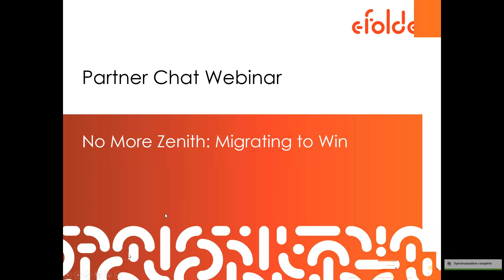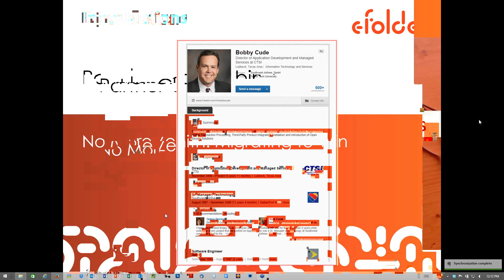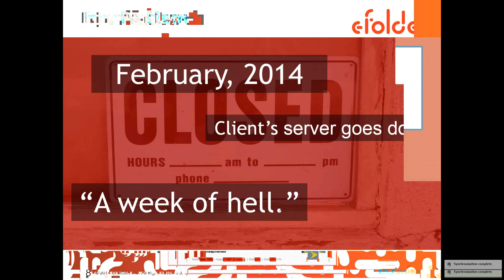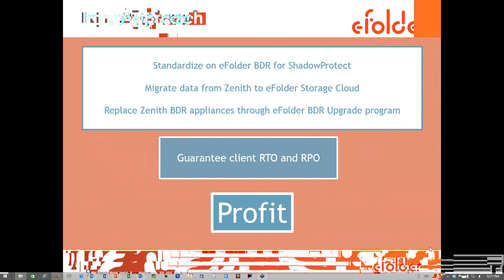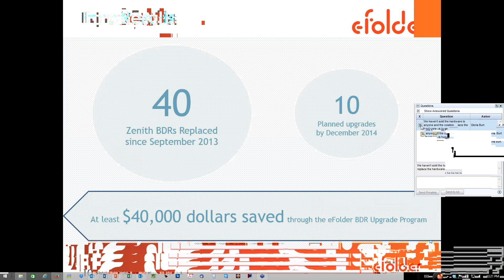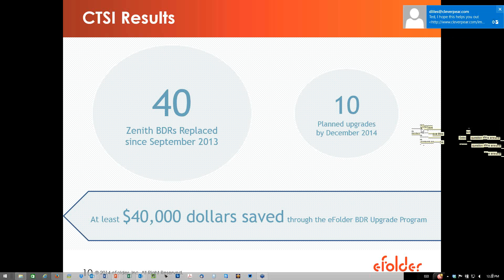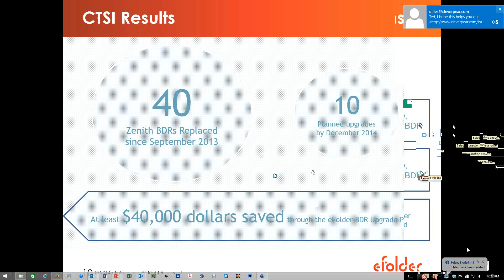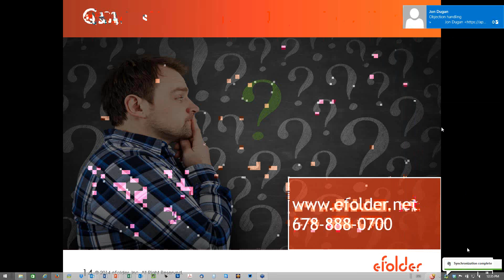eFolder Partner Chat — No More Zenith: Migrating to Win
Zenith InfoTech ceased operations on October 15, 2014. Join this webinar and learn how eFolder has helped partners migrate their clients' data, replace legacy BDR appliances, and save thousands.

This eFolder Partner Chat features Ted Hulsy, VP of Marketing at eFolder, and Bobby Cude, Director at Computer Transition Service, Inc., an eFolder partner that has migrated more than 40 Zenith BDR appliances.